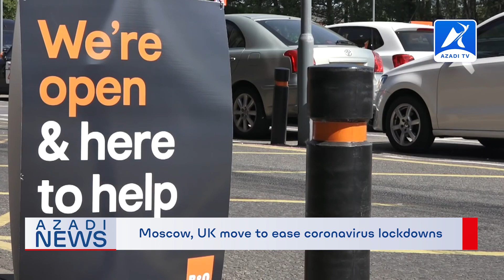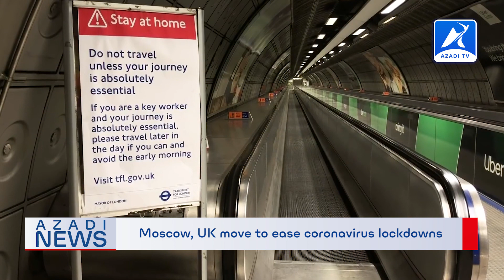Rohingya World News | 02 June 2020 - Azadi TV